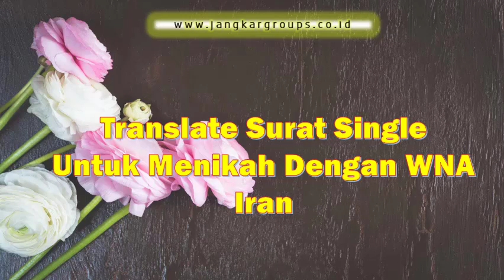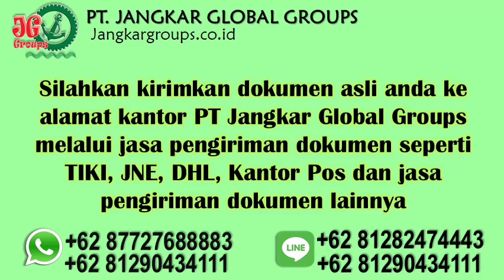translate surat single untuk menikah dengan wna iran